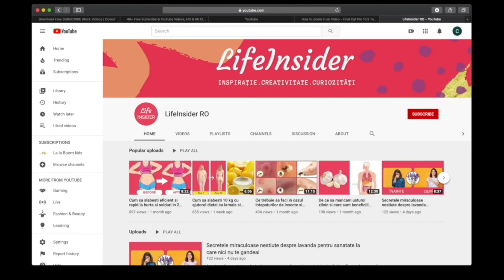Doar cu 3 alimente poti scapa de ochelari. Remedii naturale pentru vedere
Indiferent de problemele oculare pe care le ai, dacă acestea nu sunt grave, există remedii naturale pentru vedere la care poți apela.
Top 3 băuturi minune  recomandate ca sa scapi de ochelari.